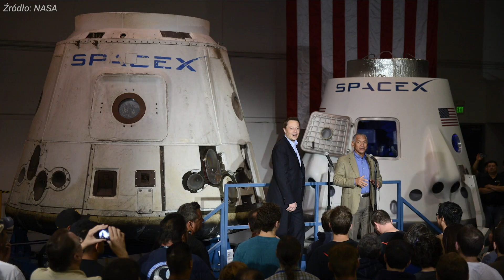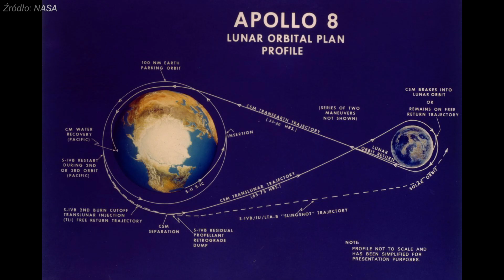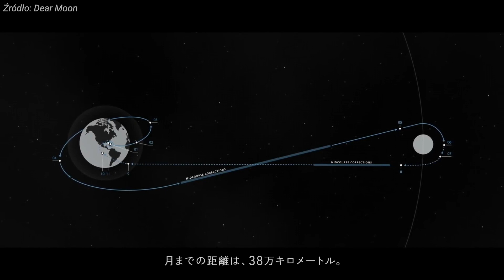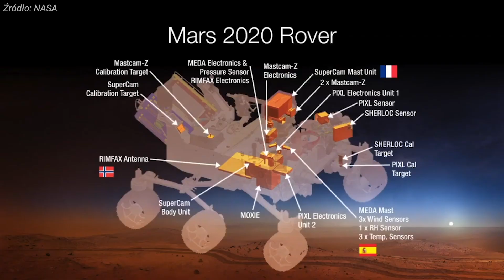Czego NIE WIESZ o kapsule Crew Dragon? - Ciekawostki SpaceX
Statek kosmiczny Dragon jakim widzimy go dzisiaj, mógł wyglądać zupełnie inaczej i robić o wiele więcej. Gdyby Elon Musk i SpaceX kontynuowali swoje pierwotne plany, Dragon woziłby turystów na wycieczki wokół Księżyca, wracając na Ziemię nie wodowałby w Atlantyku, ale lądował na silnikach w Kennedy Space Center na Florydzie i… Poleciałby na Marsa, i to już w 2018 roku! Dlaczego ta alternatywna wersja rzeczywistości nie miała miejsca? W tym wideo opowiadam o sekretach przeszłości Dragona.

📹  SERIA moich wideo o starcie rakiety Falcon i misji Demo 2 z kapsułą Crew Dragon od SpaceX dla NASA:
Cz. 3 - Oglądasz właśnie
Cz. 4 - w przygotowaniu - Crew Dragon